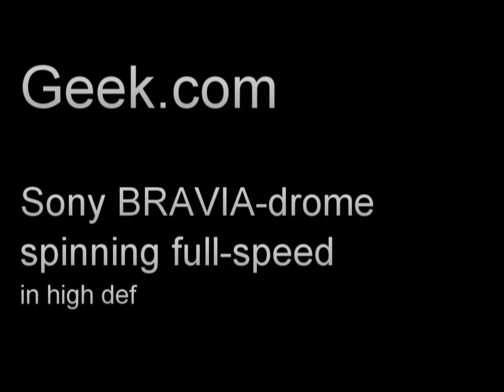Sony BRAVIA-drome closeup